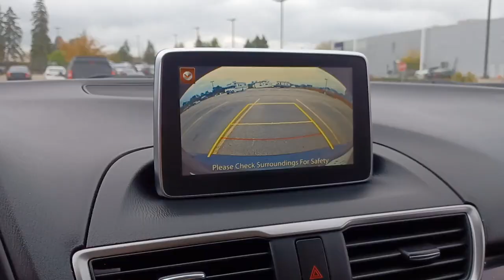2016 Mazda MAZDA3 Barrington, North Barrington, South Barrington, Palatine, Barrington Hills, IL P46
Deep Crystal Blue Mica Used 2016 Mazda MAZDA3 available in Barrington, Illinois at Marquardt Buick GMC. Servicing the North Barrington, South Barrington, Palatine, Barrington Hills, IL area.
2016 Mazda MAZDA3 4dr Sdn Auto i Sport - Stock#: P4608 - VIN#: 3MZBM1T70GM259054

: No Accident! Excellent Condition ONLY 61831 Miles! Back-Up Camera Keyless Start Smart Device Integration WHY MARQUARDT OF BARRINGTON?: Marquardt of Barrington is the most established and award-winning Buick-GMC dealership in the Chicagoland area! Among our most recent awards are #1 in Customer Satisfaction and #1 in Customer Retention! Since 1950 we have exceeded our customers expectations while demonstrating honesty and integrity in all that we do. Dont forget to grab a handful of licorice and drive! THE VALUE OF USED VEHICLES VARIES WITH MILEAGE USAGE AND CONDITION. BOOK VALUES SHOULD BE CONSIDERED ESTIMATES ONLY. Pricing analysis performed on 10/5/2021. Please confirm the accuracy of the included equipment by calling us prior to purchase.